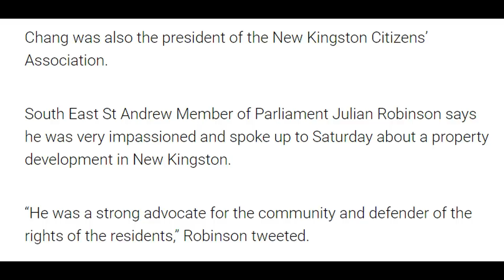Roger Chang Always Stood Up Against Big Developers Uptown And Now He Has Been KlLLED Mysteriously